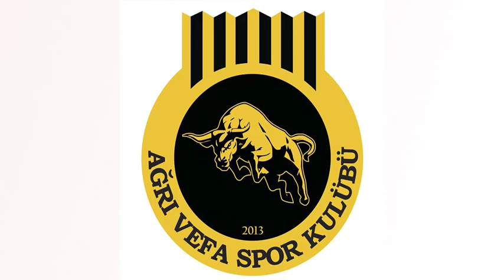22 Temmuz 2021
‎Taner Söylemez kişisinden video